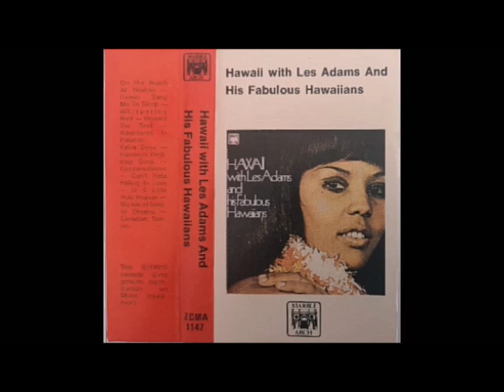Les Adams And His Fabulous Hawaiians ... Hawaii Album 1965 (Lounge Chillout Rare Sounds)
Les Adams and His Fabulous Hawaiians recorded a couple of albums in the 1960s, including the simply-titled Hawaii, which came out in 1965. Adams was the lead steel guitar player of the nine-member group, with his take on Hawaiian music. This is from a rare very early cassette tape copy I found in a charity store, guilty music pleasures and sounds.
1. On The Beach At Waikiki.
2. Hawaii Sang Me To Sleep.
3. Whispering Reef.
4. Beyond The Reef.
5. Adventures In Paradise.
6. Kalua Skies.
7. Hawaiian Wedding Song.
8. Coconut Grove.
9. Can't Help Falling In Love.
10. In A Little Hula Heaven.
11. My Isle Of Golden Dreams.
12. Canadian Sunset.